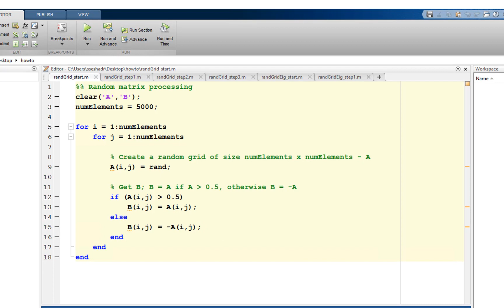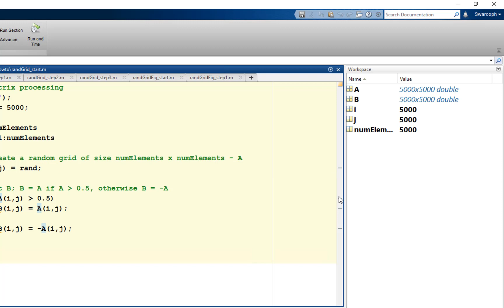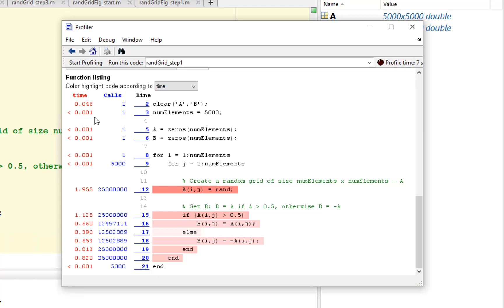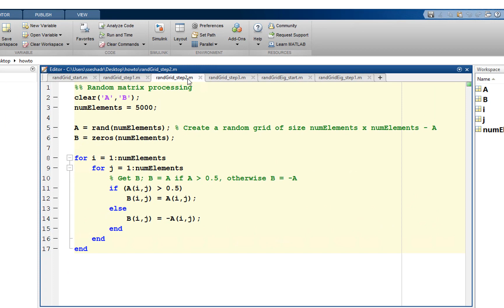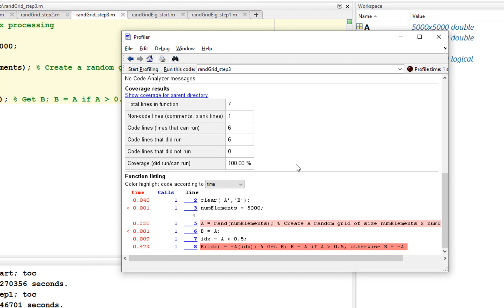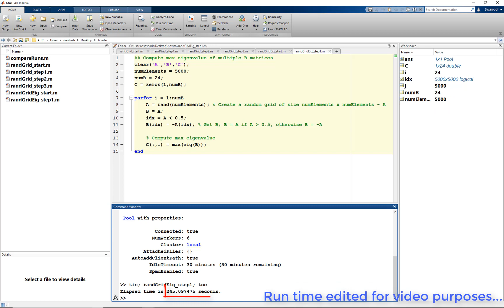[MATLAB 기본 강좌] 코드 속도를 높이는 법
[한글 자막] MATLAB 및 Simulink 사용자 분들을 위한 유용한 팁을 알려드립니다.본 영상에서는 코드를 실행하는데 걸리는 시간을 측정하고, 어떤 부분에 의해 속도가 느린 것인지 찾아내실 수 있는 방법을 소개합니다.여러가지 속도 저하 원인에 따른 속도 개선 방법을 확인하세요.

Parallel Computing Toolbox를 사용해 멀티코어 컴퓨터, GPU 및 클러스터에서 병렬 연산 수행하기

대학교 소속이신가요?
Campus-Wide License를 보유한 대학교에 재학중인 학생, 연구원 및 교수는 MATLAB 전제품의 최신 버전을 바로 사용하실 수 있습니다. 캠퍼스 라이선스를 사용할 수 있는지 확인하세요